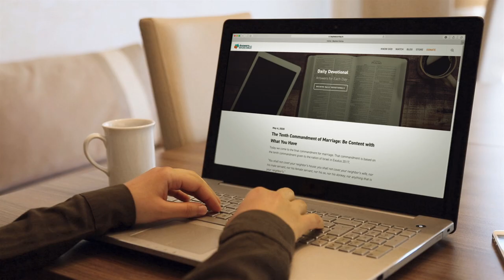Finding God's Will for Your Life (2/3) | Bayless Conley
God hasn't kept His will hidden. On the contrary, in the Scriptures He has revealed how you can recognize and walk in His will for your life.

In part two of "Finding God's Will for Your Life," Pastor Bayless Conley explores two powerful ways you can be in God's will—by working hard unto Him and by avoiding immorality in whatever form it presents itself.

Listen today and find hope in God's Word.